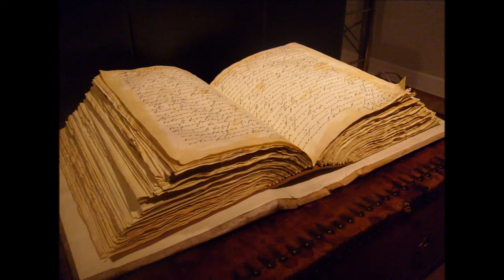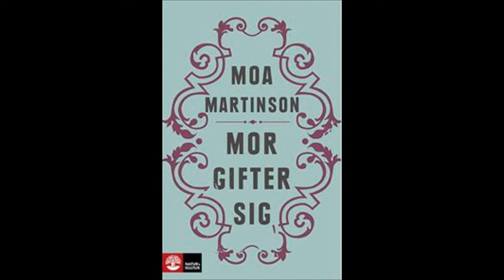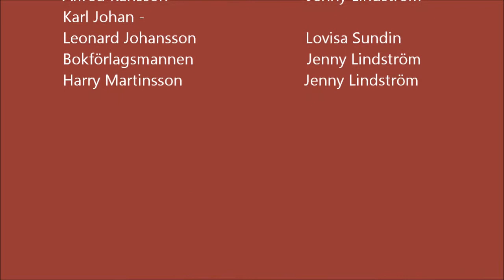MoaMartinsonklar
En film om 1900-talsförfattaren Moa Martinson.